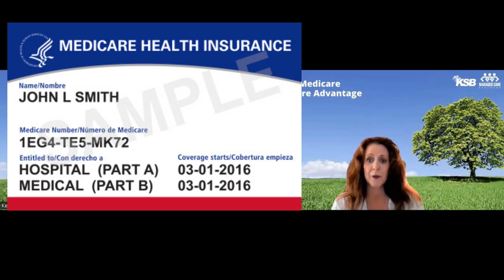How Do I Choose What Medicare Plan is the Best for Me? with Managed Care Partners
Choosing what Medicare Plan is the best for you can be overwhelming.
Join Keith Leitzen and Layla Earl from Managed Care Partners as he discusses what to look for in selecting a plan. He will share helpful resources so you can make the best choice.